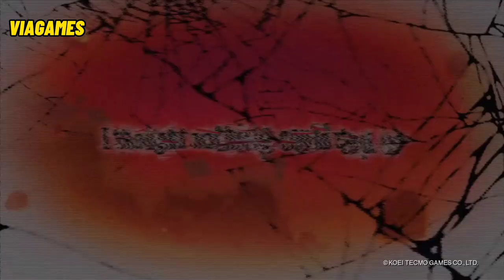Blue Reflection Second Light | PS4, Switch, PC | Trailer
Platform : Sony PS4, Nintendo Switch, PC

As the last summer day fades, all is illuminated.

With gorgeous translucent designs by Mel Kishida, as well as a story that depicts the youth of lifelike girls, based on a theme of human identity and bonding, a new title in the BLUE REFLECTION series is here!

Story
Under a piercing blue sky, surrounded by crystal clear water, the sun scorched Ao Hoshizaki's skin.
Gazing at the summer scenery, it seemed as if the girl was left behind in a world that she had wandered into.
At a school adrift in the distance, there lived three girls who had lost their memories.
The only thing they could remember was their names.
Ao, shrouded in confusion, begins to lead a strange communal life with the girls as they seek clues about a way to return to their original world.

One day, in this world where the school was surrounded by nothing but water, a path that led to new scenery suddenly appeared.
At the end of the path was a mysterious location, where familiar things existed inexplicably.
In order to grasp the situation, the girls decided to venture forward, but as soon as they took their first steps, they encountered a monster they had never seen before.
But just when they thought things had become hopeless, the girls obtain a mysterious power.

In a world that seemed to be trapped in summer, young girls have lost their memories.

If the girls solve the mystery, what will they obtain?

Features
■Make your very own school with "School Development"!
The girls are the only ones at the school surrounded by water. You can freely build useful facilities the girls come up with, such as a "Takoyaki Stand" or "Pool". By building the facilities that your favorite girls like, or simply the ones you are interested in, you can enjoy building a school to your liking.

■The command-style battles are even faster with "Exhilarating Real Time Battles"!
The real-time battles from the previous game have been greatly improved with this title's exhilarating real time battles, allowing players to increase the tempo of battles based on the amount of time elapsed and the skills they use. By unleashing skills one after another to chain together combos and aim for maximum damage, battles will excite players with their sheer speed and power!

Miliki produk kami di marketplace terpercaya  dengan harga spesial buat anda...

Alamat Toko
Mangga Dua Square LT GF Blok C no. 191
Jl. Gunung Sahari Raya no. 1
Jakarta Utara

■Communicate with the girls in a wide variety of ways!
By listening to the girls' requests, going on dates with them, and more, players can communicate with the girls at the school in a variety of ways. By strengthening your bonds with the girls, they will develop, and new items can be obtained.

■Explore beautiful, mysterious worlds!
In this game, you explore Heartscapes, locations that embody the heart and mind of each character. At them, you can enjoy travelling to a mysterious world where the voice and memories of the character are revisited.